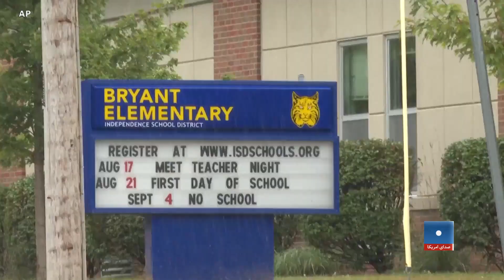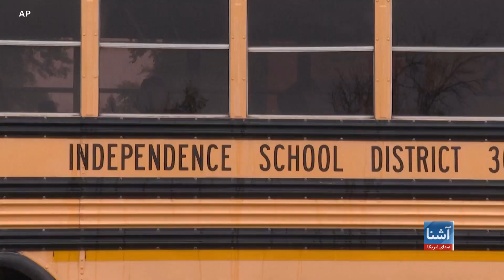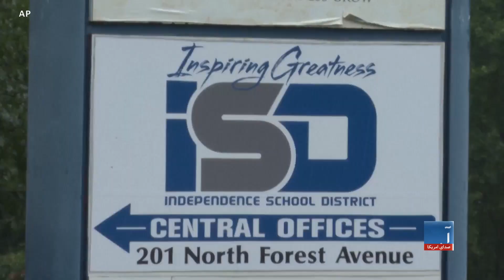کاهش روزهای درسی به چهار روز چه تاثیراتی بر دانش‌آموزان دارد؟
صدها مکتب در سراسر ایالات متحده سیستم چهار روزه تدریس را انتخاب کرده اند. در این سیستم ساعات درسی در چهار روز افزایش یافته در عوض روز پنجم تعطیل است. در حالیکه این سیستم باعث صرفه جویی و کاهش مصارف می‌شود، مطالعات نشان داده است که درس چهار روز در هفته باعث پایین آمدن نمرات دانش آموزان و نگرانی خانواده‌ها شده است.